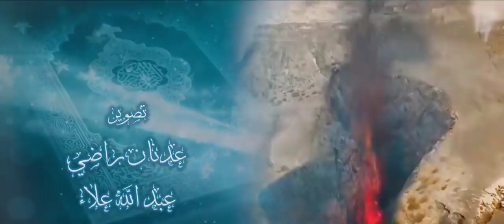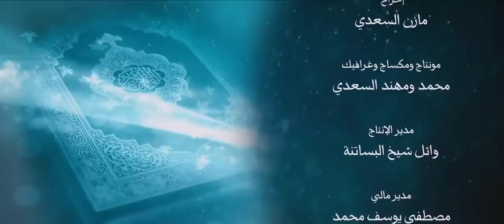أنزله بعلمه 15 ملحد يدعي أن القرآن أخطأ في آية مرج البحرين